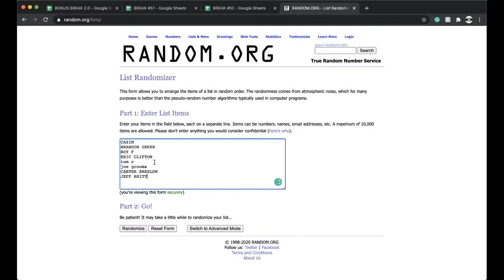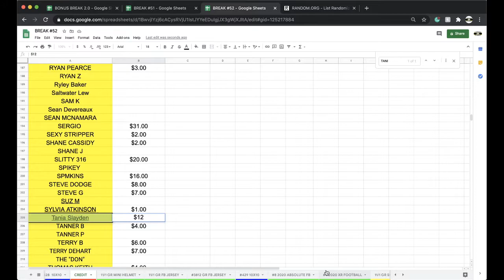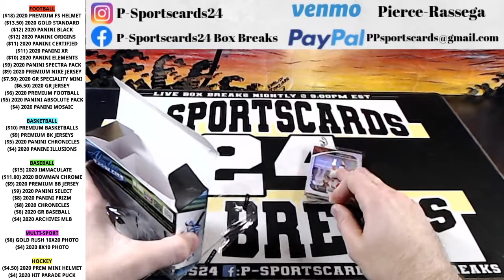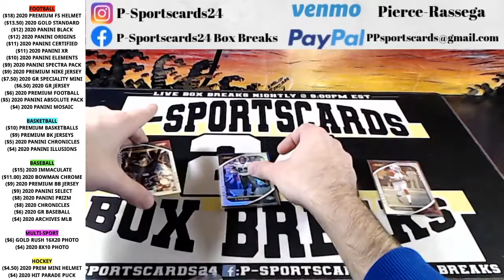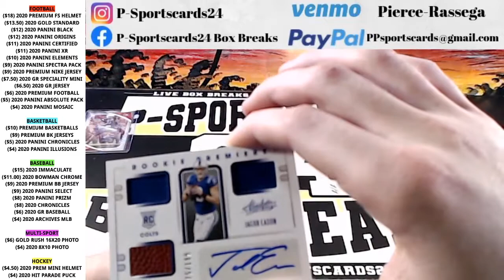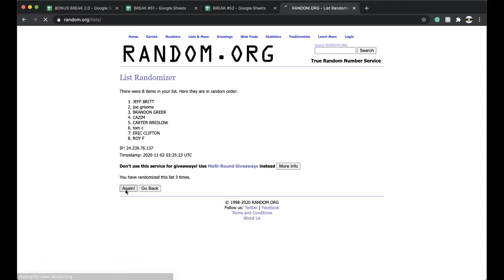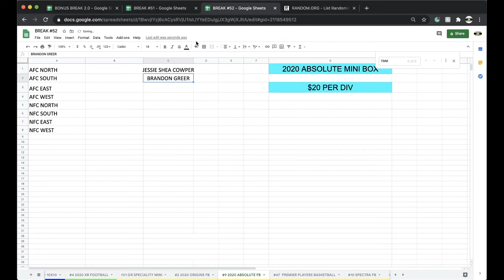BREAK #8 | 2020 PANINI ABSOLUTE NFL FOOTBALL CARDS LIVE BOX BREAK